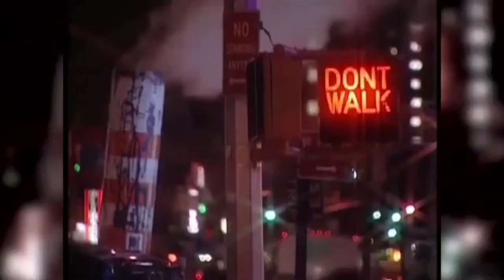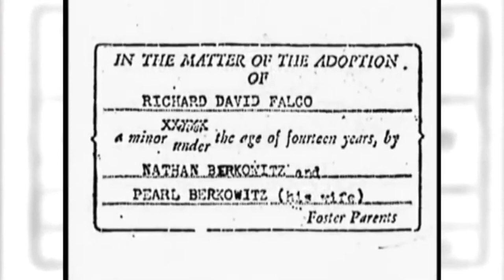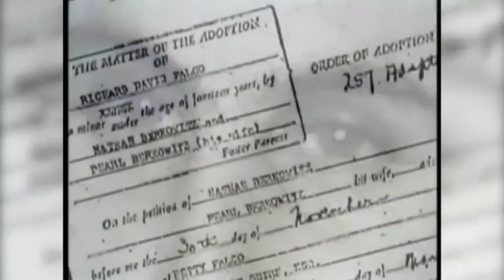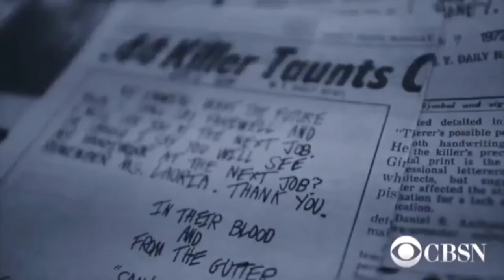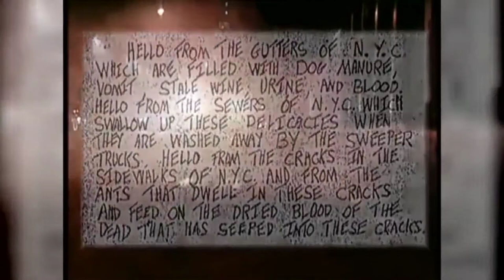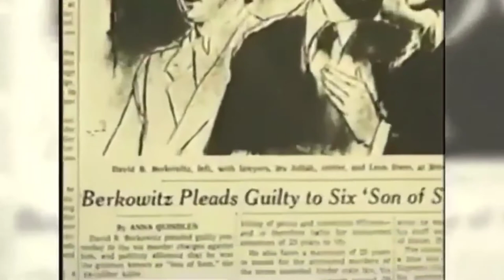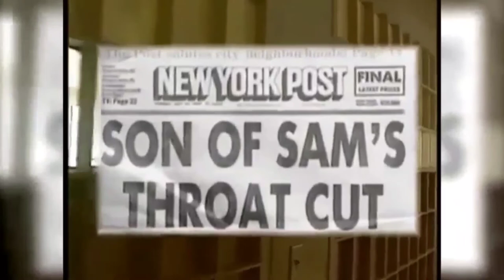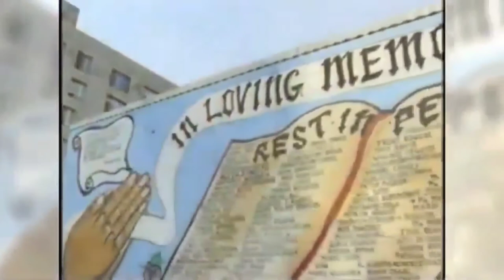EP. 47 - David Berkowitz "Son Of Sam" Serial Killer [Documentary]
Berkowitz was born in 1953 and reared in the Bronx by foster parents after being abandoned for adoption. He enlisted in the Army when he was 18 years old. After being honorably discharged, he returned to New York and began working at the Bronx Post Office in 1976. Four months later, the assassinations began. Berkowitz was 23 at the time of the first murders.

Berkowitz has been linked to over a dozen shootings, including: Jody Valenti and Donna Lauria in the Bronx (1976); Carl Denaro and Rosemary Keenan in Queens (1976); Donna DeMasi and Joanne Lomino in Queens (1976); Christine Freund and John Diel in Queens (1977); Virginia Voskerichian in Manhattan (1977); Valentina Suriani and Alexander Esau in the Bronx (1977); Judy Placido and Sal Lupo in Queens (1977); and Robert Violante and Stacy Moskowitz in Brooklyn (1977). Lauria, Freund, Voskerichian, Suriani, Esau, and Moskowitz all died from their injuries. Others were disabled and blinded.

New York newspapers first christened Berkowitz the ".44 Caliber Killer," after his murder weapon of choice. Later, he placed a letter addressed to "Son of Sam" at one of the crime scenes. Berkowitz was arrested in Yonkers on August 10, 1977, while sitting in his automobile outside his home.

He pleaded guilty to six counts of murder on May 8, 1978, and was sentenced to life in prison. Berkowitz said at the time that the crimes were motivated by Sam, a demonic entity that resided in his neighbor's black Labrador.